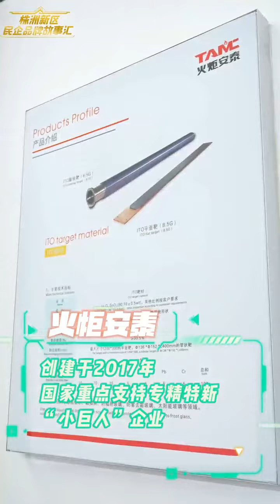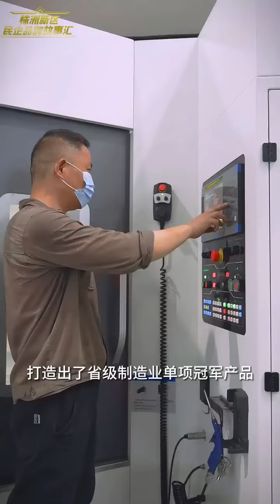Brand Story of TAMC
Zhuzhou Torch Antai New Materials Co.,Ltd was established in 2017,which is located in TY Park, Tianyuan District, Zhuzhou City, Hunan Province. It’s a new high-tech enterprise specializing in R&D, production, sales and service of high-end coating materials for instance ITO sputtering target, molybdenum target, copper target, titanium target and high purity mental include 7N Indium,7N gallium and germanium that applied for semiconductor, flat panel displays, photovoltaic cells, functional film and other products.

In addition, we have been established an active cooperation relations with universities such as Central South University and University of Science and Technology Beijing in order to develop indium-based naon-powders and ceramic targets. At present, as a manufacturer that can provides broad lineup of sputtering targets for semiconductor devices, flat panel displays, photovoltaic cells and other products, we are also the first manufacturer in China to be able to bind large tubular ITO targets with a success rate over 99.7%.